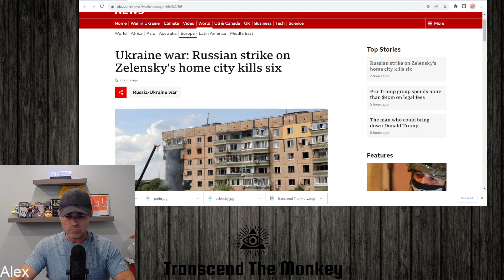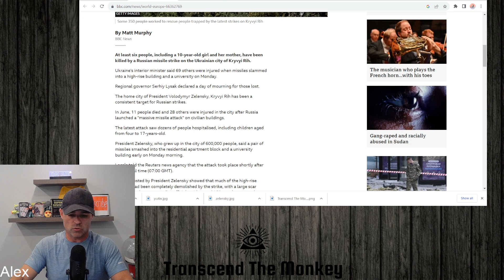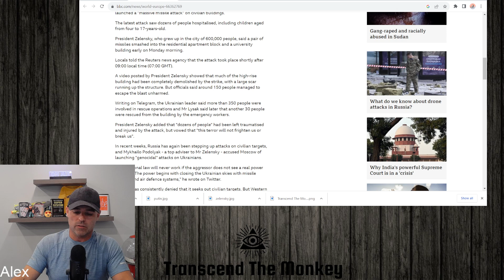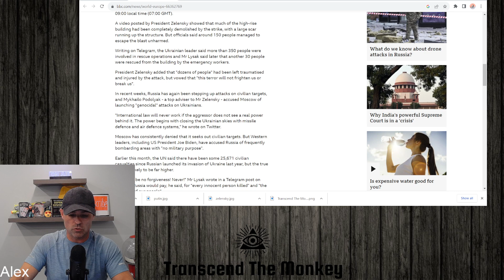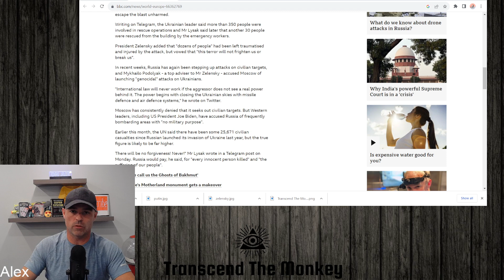Russia Ukraine War Heats Up Again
In this clip from my weekly podcast I talk about the Russia Ukraine war and an attack on a civilian building by the Russian army.  I talk about the sad fallout to war that often involves civilians and civilian casualties as well as the possibility for an end to the conflict once there is new leadership in the U.S.